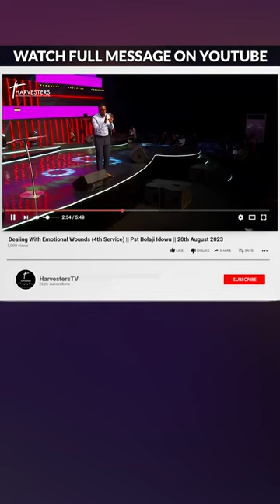Must You Have Sex?